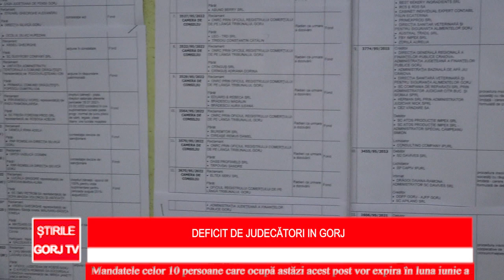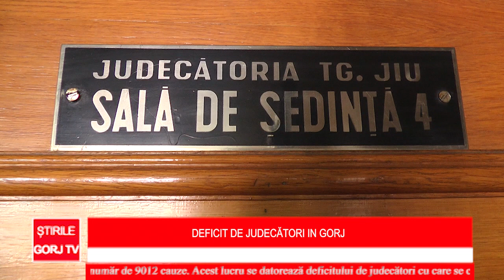Deficit de judecători în Gorj